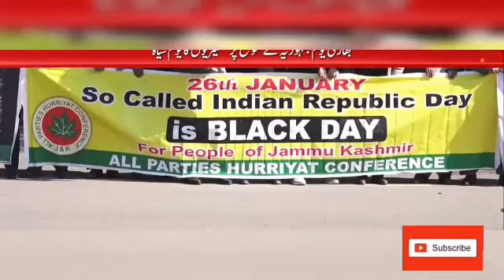Pak Media on.. Pakistan Celebrate 26 Jan as "BLACK DAY" ... protest in Islamabad at Indian Embassy